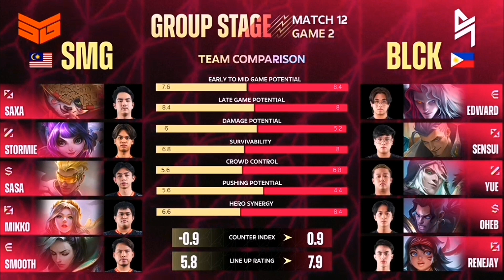SMG VS BLACKLIST GAME 2 | M5 WORLD CHAMPIONSHIP | DAY 3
GAME 2:SMG VS BLACKLIST

©All the music use in this content is free to be used
And monitized by independent content creators on youtube